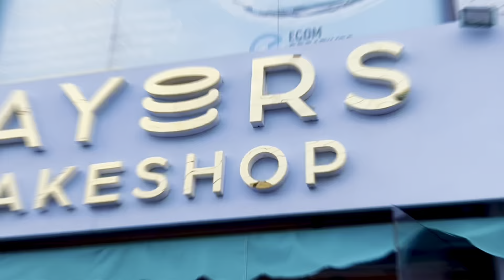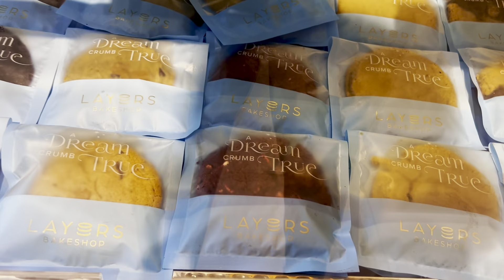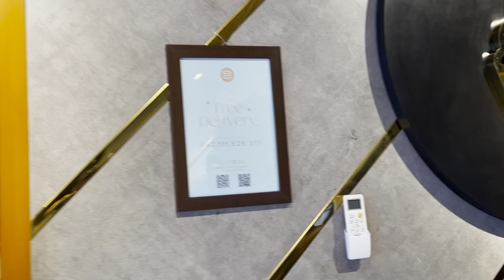"Exciting Surprise Gifts and Happy Kids!"